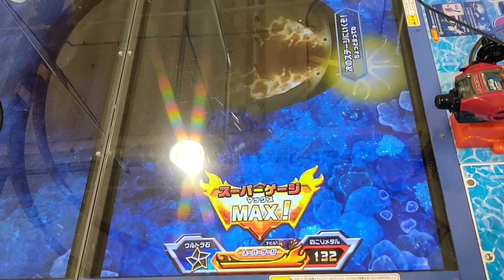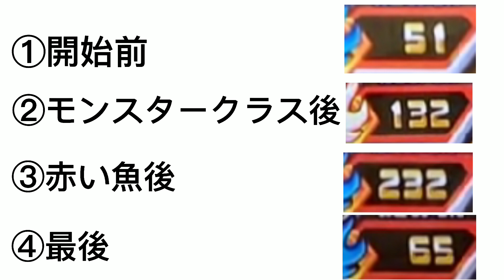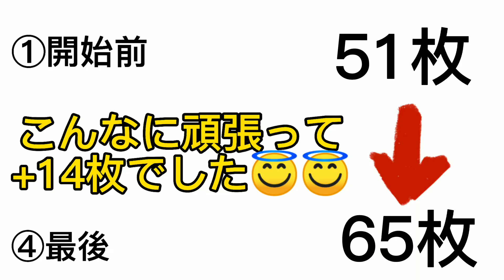【釣りスピリッツ】3体連続で釣れたww（モンスターアンコウ）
おなじみの釣りスピリッツです。
モンスターアンコウを3体連続で釣れました！
直後、赤い魚を釣り上げ・・・

メダルは使ってなんぼですね(つ✧ω✧)つ

【チャプター】
00:00　モンスタークラス
00:55　3連続ゲット
02:09　赤い魚ゲット
02:40　マボロシステージ
03:49　結果枚数